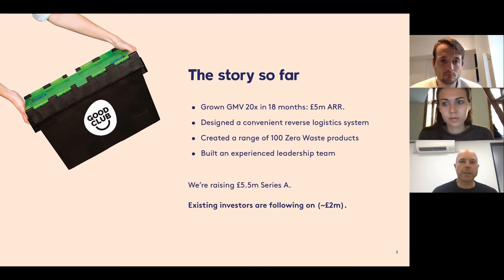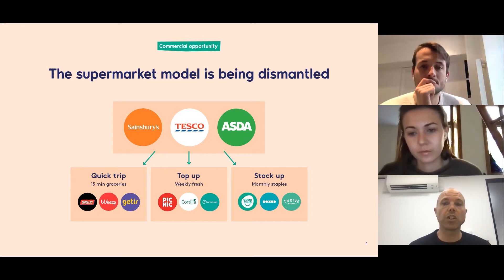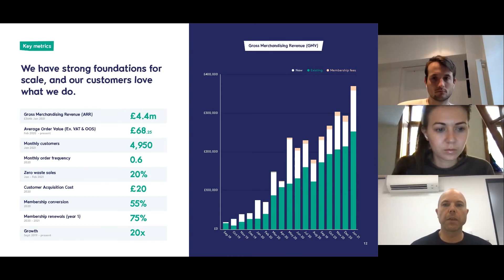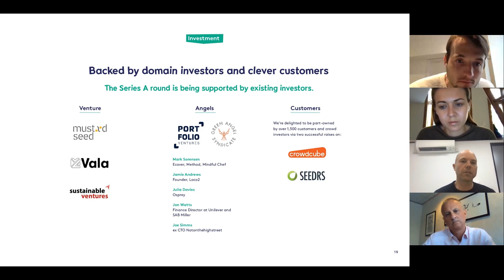Food Tech Matters - Live Pitch: Consumer Apps - Good Club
Good Club is an online supermarket on a mission to help people live more sustainably with its circular shopping model. Through an annual membership fee, Good Club members have the opportunity to do a monthly stock-up of staple ambient supplies which are then delivered in reusable packaging and boxes. What will the investors think? Watch to see Good Club's pitch at our Food Tech Matters April edition event.